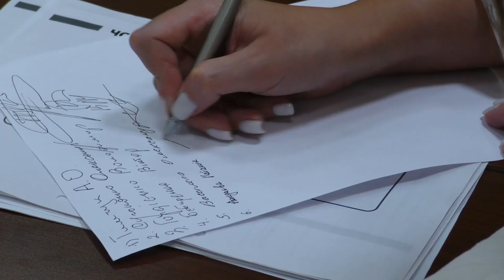засідання круглого столу «Захист економічних Свобод»